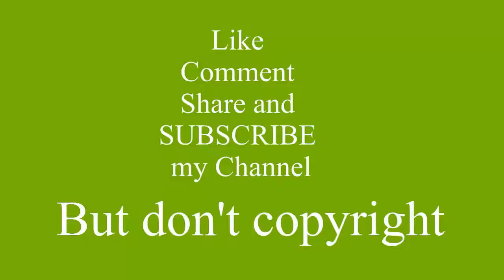VIDEO CALL 37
Its so video calls are a thing of the shoo Annapurna aka ?We are always told relatives can call straightforwardly and through, yet some in our general public to bolt Are barrette chalice video call specifically Sex and linage Samara chalice Chan, the Face book clients now utilize Messenger can voice and video calls. Face book has the favorable position for the nation since last Thursday. This administration is additionally accessible in a few nations yacchephesabuka Face book Messenger voice and video calls from people in general as a result of the web-based social networking clients in the nation or abroad or to remain with companions, video can talk straightforwardly. Nonetheless, in numerous nations around the globe before the presentation of sound and video calling requires an Internet association and a web program to utilize Face book Messenger hayechekampiutare. What's more, Android, Windows or prescribe to introduce Face book Messenger iPhone application booked to run different occasions sambhabapratidina stock in our general public, how would we know what happened to every one of us? Chan in a video call is restricted to the good times. Ara Dalian and in addition for society and bring Alanna. Truth be told, we're all in our general public aria partitive bolt can awake Prada, Purus, and after an undertaking with the spouse to the husband abroad chalice video calls, and the just a single I Janna. call, lyrics, its john cane, k Michelle, thousand foot crutch, courtesy call, night core, music video, anaconda, drake (celebrity), drake, Nicki Mina, Harrell Williams (celebrity), Francesco, Francesco Yates, john cane wowed, john cane vines, maybe I should call, john cane super slam, john cane funny, john cane prank call, super slam, Johnathon, his name is john cane, (organization), entertainment, wrestling, world, prank, cane, john, ewe, country, Nashville, mercury, Cormack, Ann, lee, pop, records